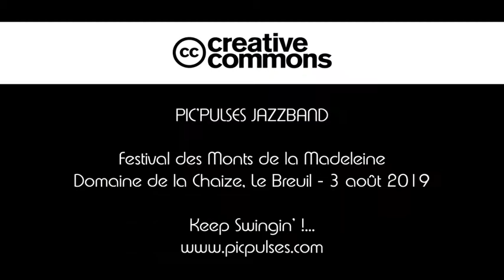Pic'Pulses Jazzband - festival des Monts de la Madeleine 2019 [Part II]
Pic'Pulses Jazz-Band
Festival des Monts de la Madeleine, 3 août 2019
Domaine de la Chaize, Le Breuil

Thibaut Cablé : clarinette, saxophone soprano, clarinette basse, chant
Sébastien Arapian : trombone
François Lenoble : banjo
Nicolas Canavaggia : contrebasse
Fabien Vaissières : batterie

05. Georgia Cabin
06. Ice Cream (3:24)
07. All the Girls Go Crazy 'bout the Way I Walk (12:18)

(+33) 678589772